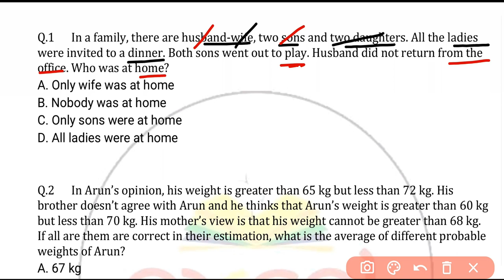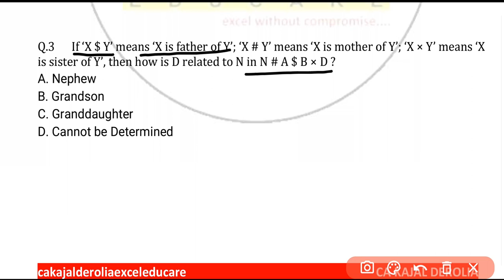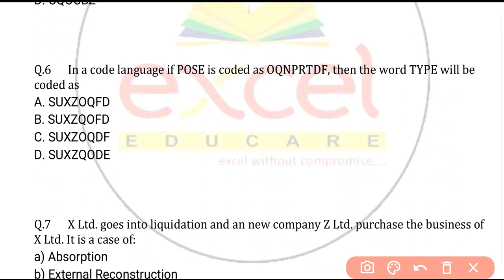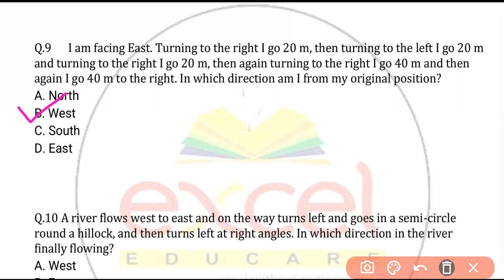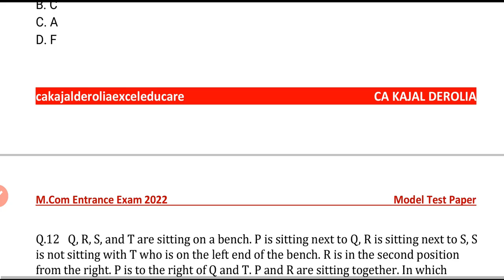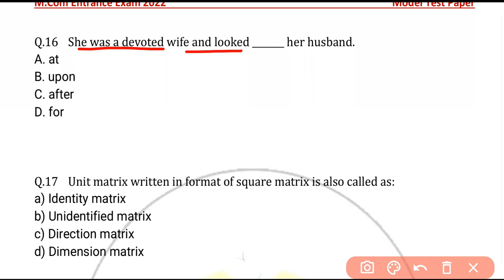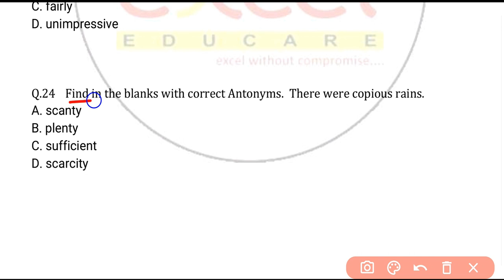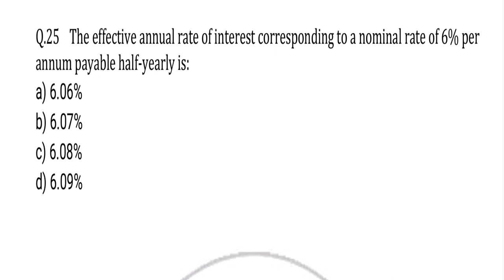CUET (PG) 2022 | M.Com Entrance Exam 2022 | BHU | JNU | CUCET | NTA | Section-A | Part 4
cuetmcomentranceexam2022#bhumcom#

This video deals with Section-A of CUET(PG).
We have discussed MCQ related to reasoning, english, quantitative apptitude, and current affairs.